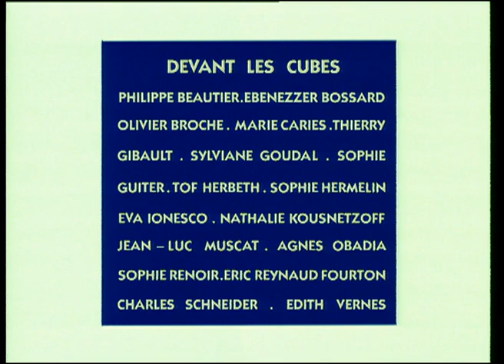CUBIC : CAUSER (135/300)